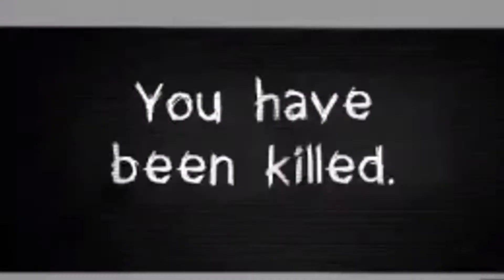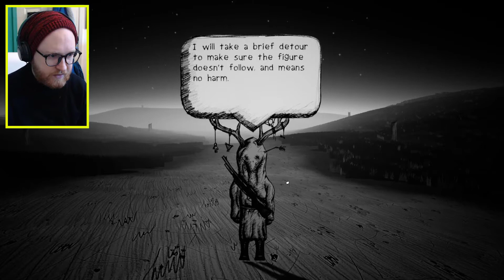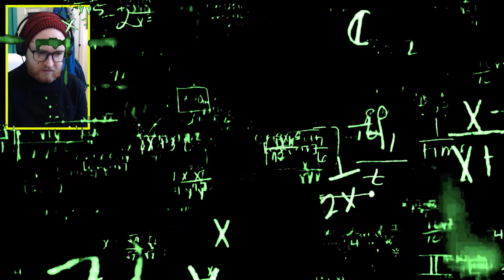THE HUNTER IS NOT WHO WE THINK | Night in Riverager | My Beautiful Paper Smile Side Story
A Night In Riverager is a free horror short set in the monochrome world of My Beautiful Paper Smile. It tells the tale of a strange hunter in an even stranger land, on a quest to find medicine for his ailing mother. Strange and powerful forces are stirring. Can he resist them?